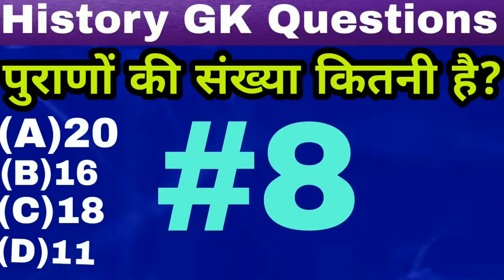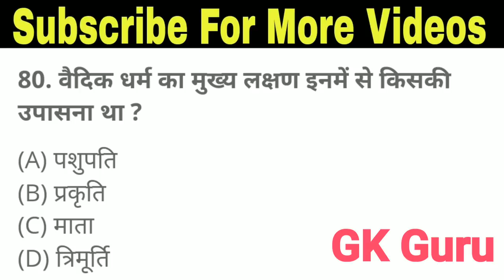#8 History GK Questions | इतिहास के महत्वपूर्ण प्रश्न | GK In Hindi For All Compititive Exams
History General Knowledge Question In Hindi Very Helpful For All Compititive Exams | History GK Questions For SSC, UPSC, Civil Services, Railway Exams, BANK Exams, NDA, CDS, CGL etc.. | Most Important History GK Question And Answers In Hindi By GK Guru | इतिहास और सामान्य ज्ञान से जुड़े कुछ महत्वपूर्ण प्रश्न | Top 1000 History GK Questions In Hindi |